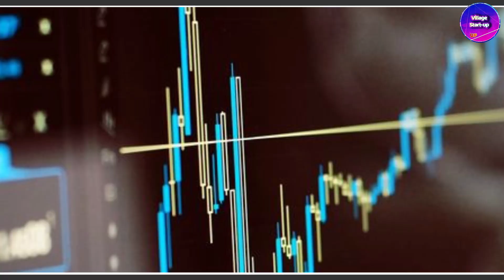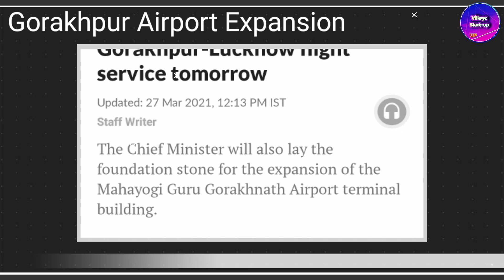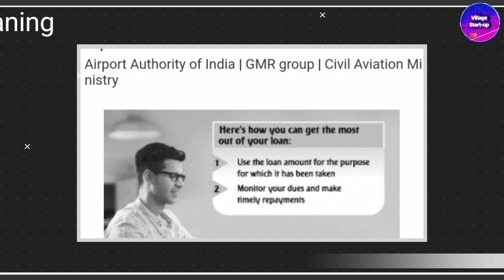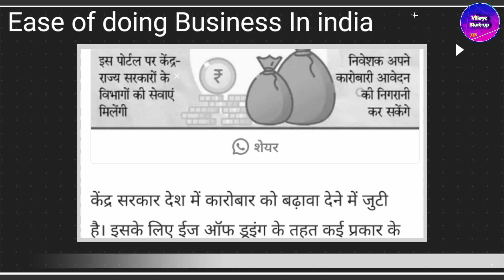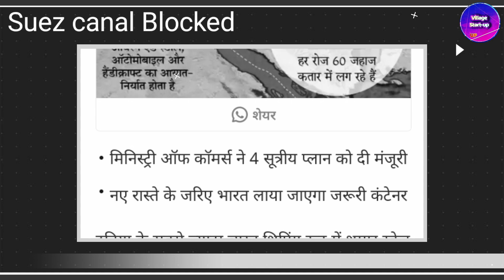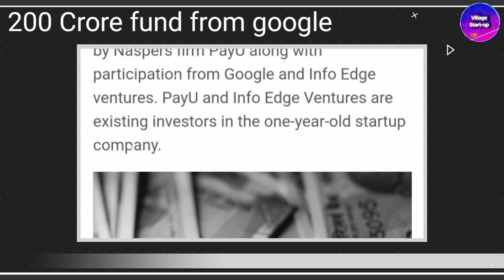National Updates#73:Ease of doing portal,Gorakhpur Airport,Suez canal blocked,9 flying school...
Video Chapters
00:00-introduction
00:11-Ludhiyana international Airport
01:26-Gorakhpur Airport
02:07-9 Flying Airport
02:57-ease of doing business new portal
04:29- Suez canal blocked
06:11- Start-up updates

All the Clip in this video use just for
educational purposes Its not Affect any type on real Source